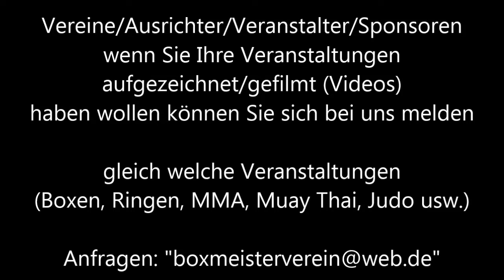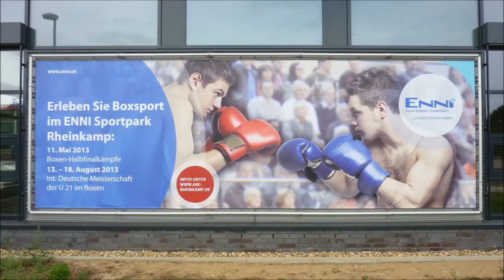ABC Rheinkamp * IDM U 21 2. HF * Abass Barou RF Oberhausen vs. J. Ualikhanov BT Oelsnitz 16.08.2013